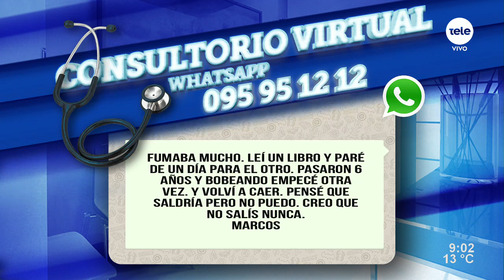Cómo abordar desde la psiquiatría la cesación tabáquica